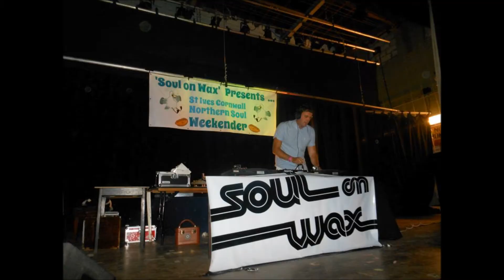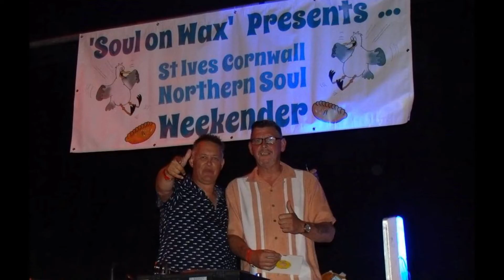St Ives Weekender Promo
St Ives Northern Soul Weekender, Promotional video for this fabulous weekend event in St Ives, Cornwall.